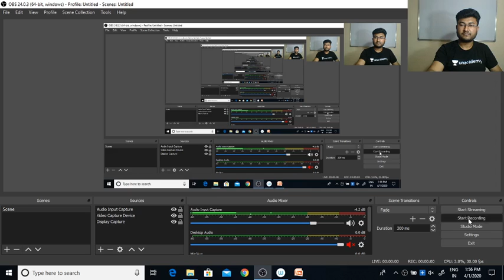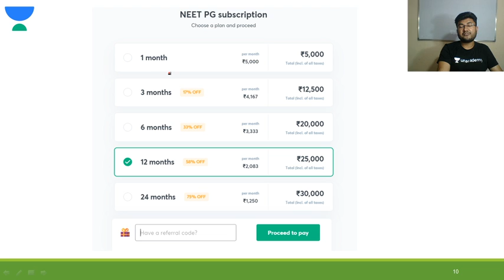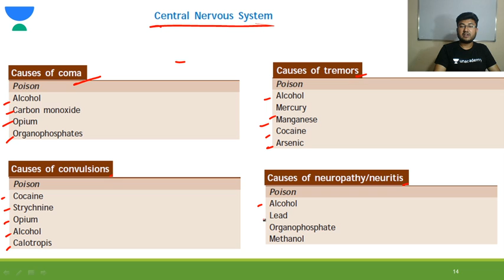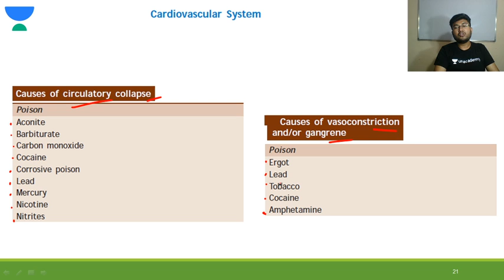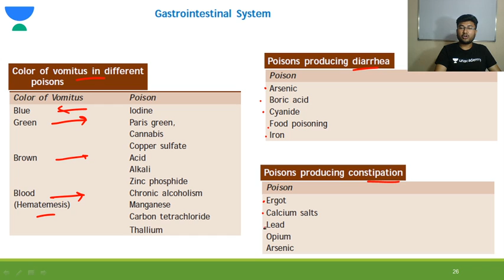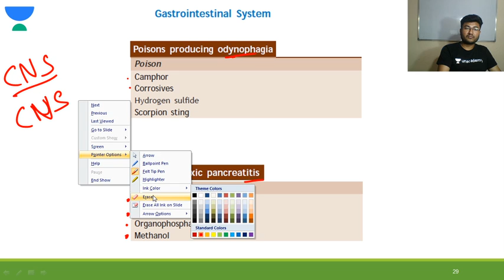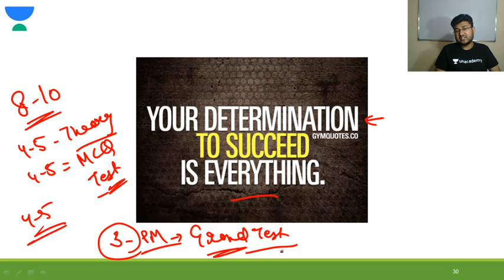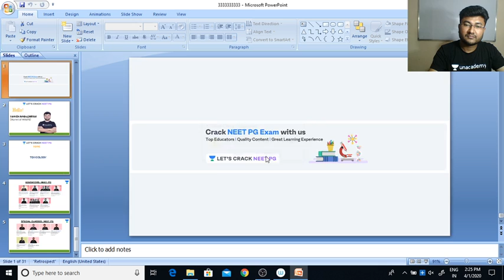Introduction to Toxicology | Part 2 | Complete Toxicology | NEET PG 2021 | Dr. Ambuj Mittal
Introduction to Toxicology for NEET PG 2021 has been discussed in this video. Know about the best tips, tricks, and strategies to ace the NEET PG Exam. Dr. Ambuj Mittal will also share various preparation strategies along with examples that will help you to crack the exam.

Unacademy Subscription Benefits:

1. Learn from your favorite teacher
2. Dedicated DOUBT sessions
3. One Subscription, Unlimited Access
4. Real-time interaction with Teachers
5. You can ask doubts in a live class
6. Limited students
7. Download the videos & watch offline